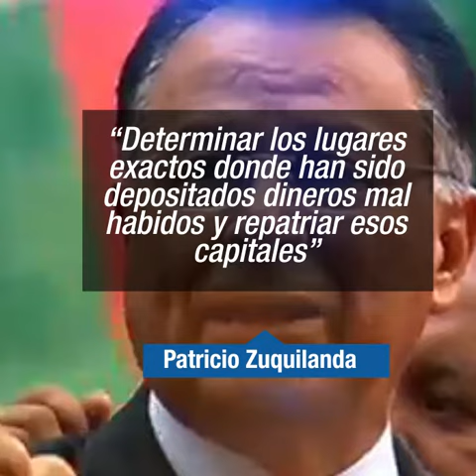Rumbo a Carondelet: Patricio Zuquilanda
Perfil del ex canciller, Patricio Zuquilanda, quien fue inscrito como candidato a la Presidencia de la República por el partido Sociedad Patriótica (SP).